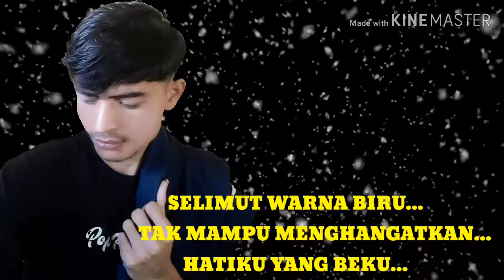Selimut Biru by Ricko Heri Saputra + Lyric